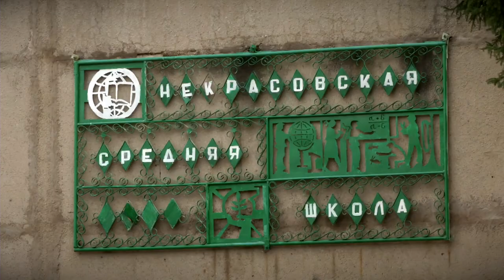В Некрасовской школе действует программа «Поколение Выбор»